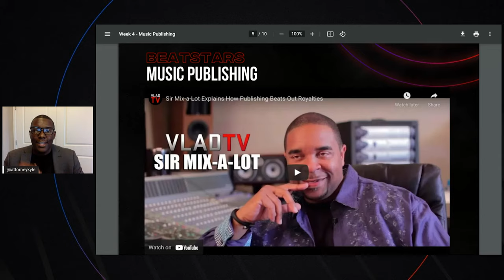The Purpose of Music Publishing Explained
Learn more about what music publishing is with Attorney Kyle Brown. If you'd like to learn more about BeatStars Publishing you can also